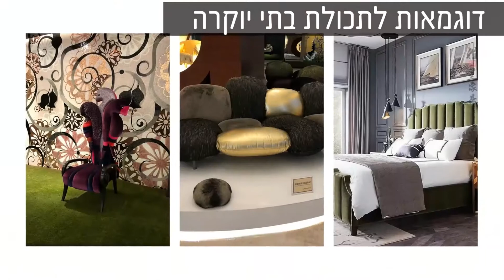סרטון תדמית של חברת אימפורטרייד אינטרנשיונל | סרטון תדמית זה הופק ע"י שיווקנט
סרטון תדמית של חברת אימפורטרייד אינטרנשיונל | סרטון תדמית זה הופק ע"י שיווקנט, להזמנת סרטון תדמית לחברה התקשרו אלינו 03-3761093 או בקרו באתרנו

שז"ר 67, תל אביב-יפו, 6819060
כתובת: שז"ר 67, תל אביב-יפו, 6819060